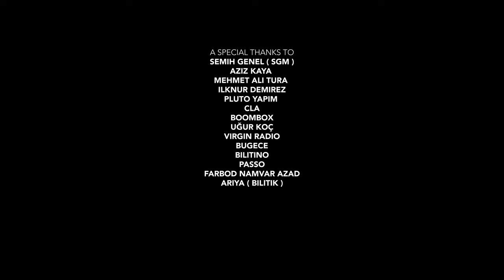6ix9ine - 11/O7/2022 Live in Lifepark Istanbul Official Aftermovie